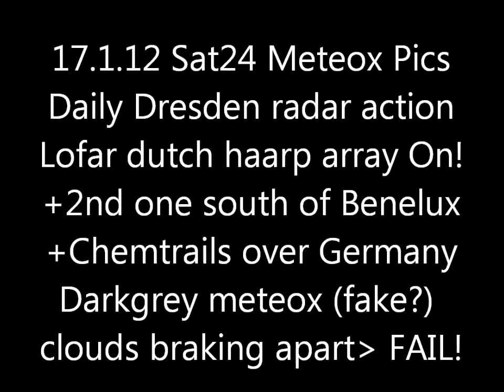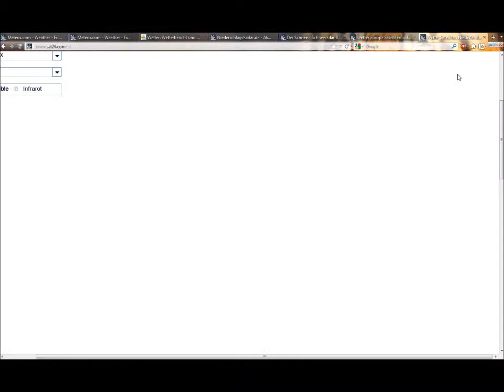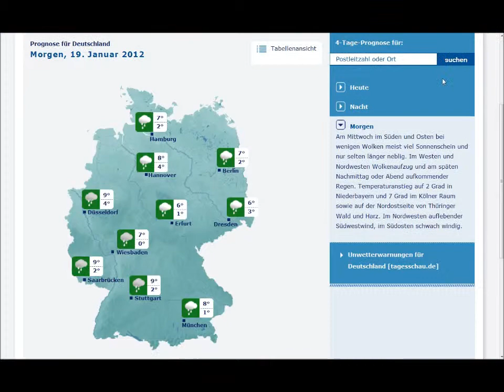17.1.2012 METEOX anomalies HAARP radar Rings Weather Warfare GEOENGINEERING Chemtrails